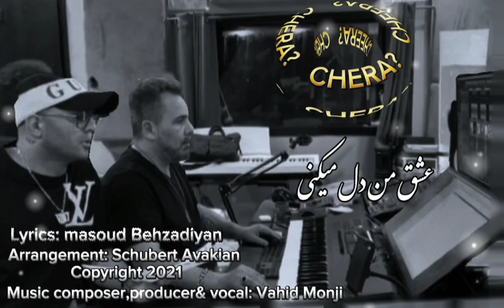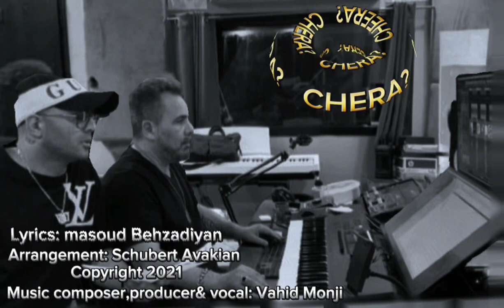VAHID MONJI - CHERA? ( DEMO VERSION ) وَحيد مُنجى- چِرا؟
“ CHERA? “
Lyrics: masoud Behzadiyan
Music composer,producer& vocal: Vahid Monji
Arrangement: Schubert Avakian
“ Demo Version “